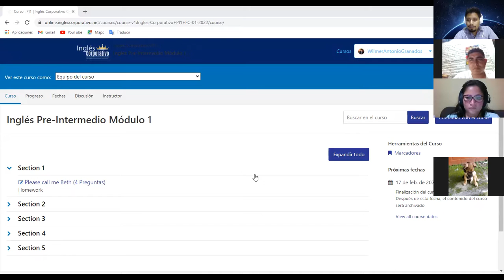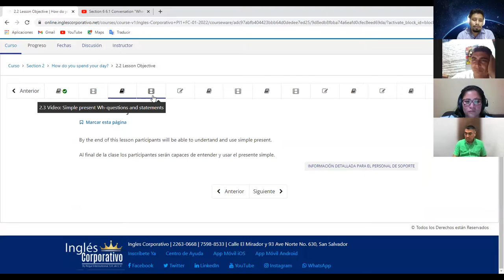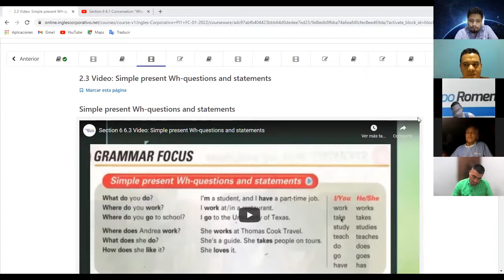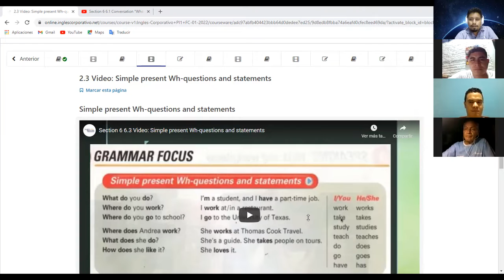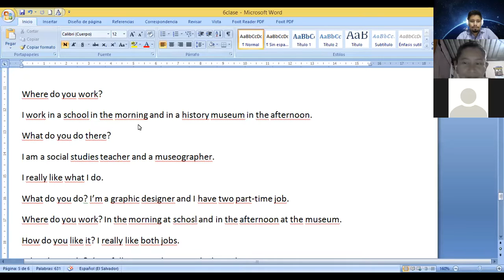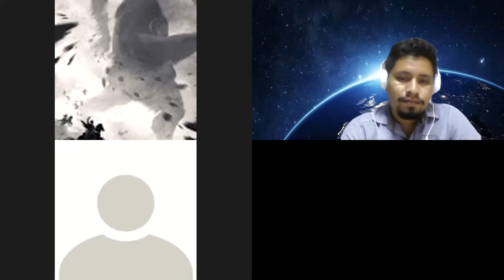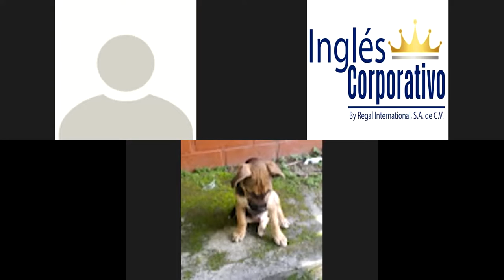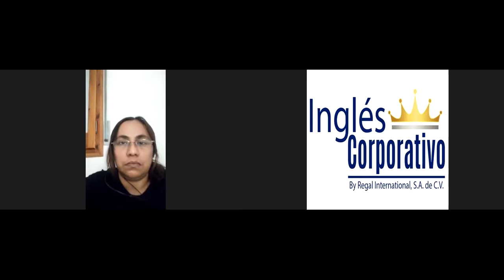Ingles Corporativo-Class 5 - WH-Questions